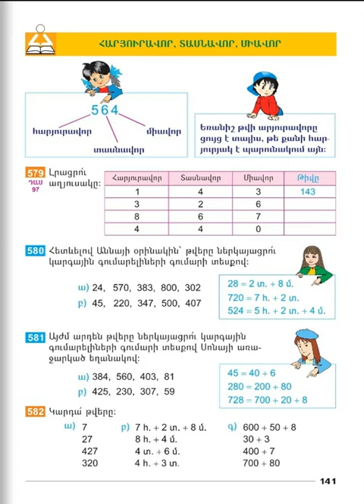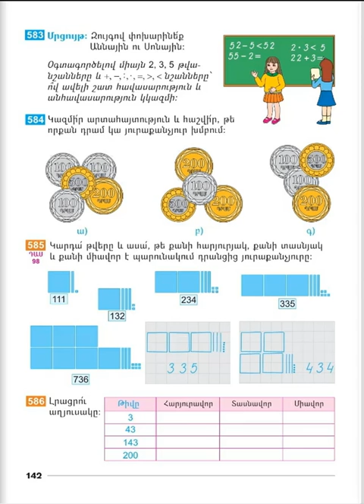Tnayin ashxatanq, Matematika 2, Das 97